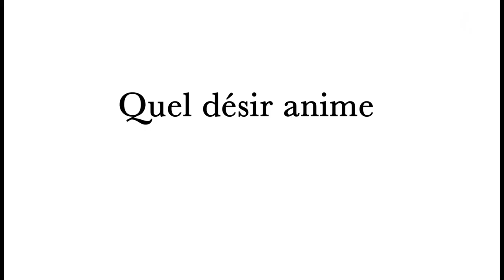🏆 Manon Garcia // La conversation des sexes. Philosophie du consentement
Manon Garcia, philosophe, nous parle de son ouvrage « La conversation des sexes. Philosophie du consentement » publié aux @Flammarion01

L’ouvrage était parmi les cinq finalistes du Prix 2022 des Rencontres Philosophiques de Monaco et a remporté le Prix !